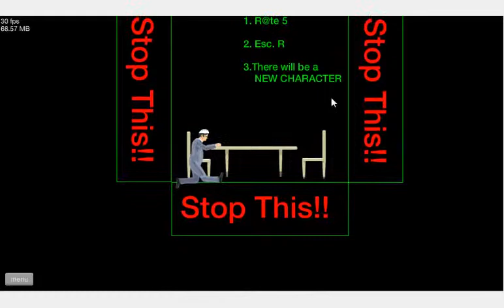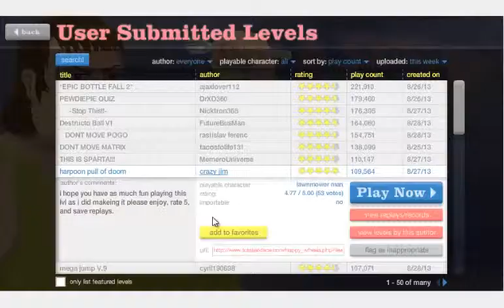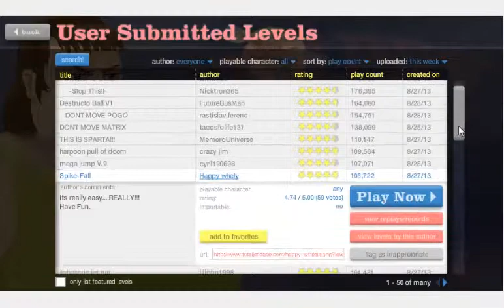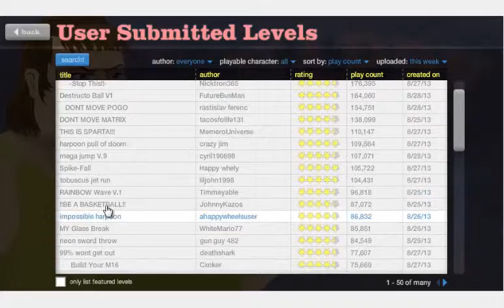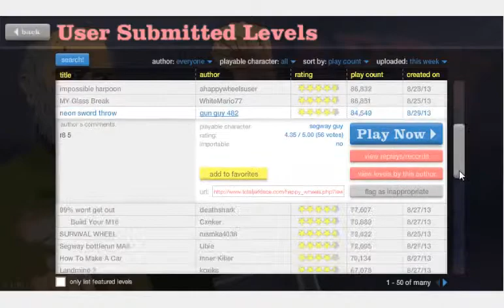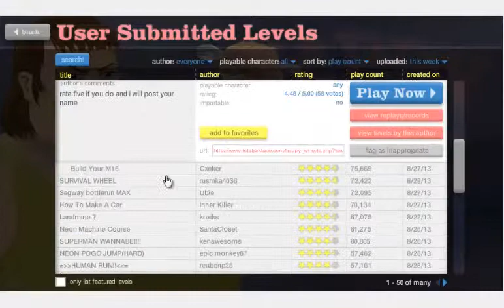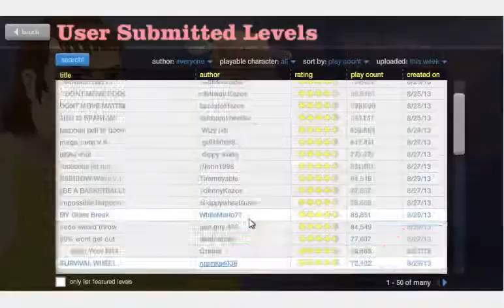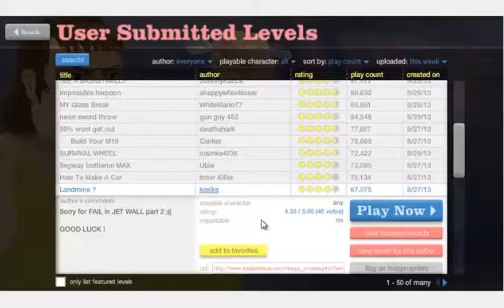random happy wheels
just some random happy wheels for you guys!